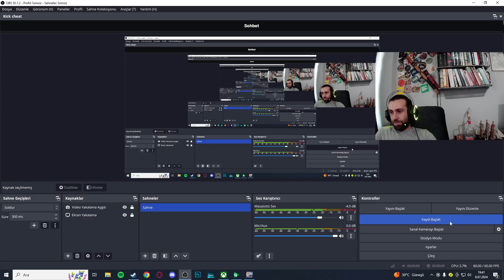Tam kaybettim derken. / MLBB MAGIC CHESS / B.4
DAHA FAZLA VİDEO İÇERİĞİ İÇİN YORUMLARDA İSTEDİĞİNİZ SİNERJİLERİ BELİRTİRSENİZ SEVİNİRİM...
İYİ SEYİRLER.